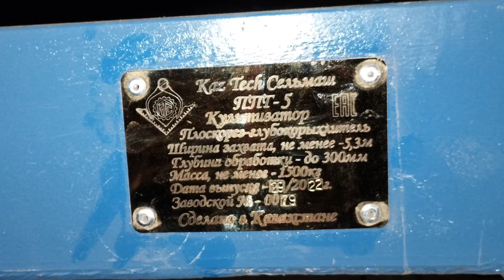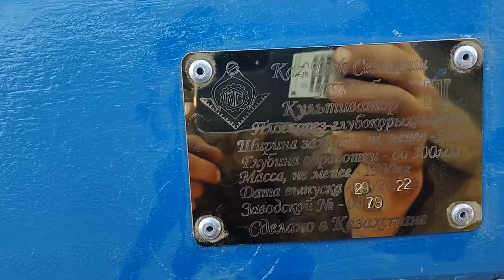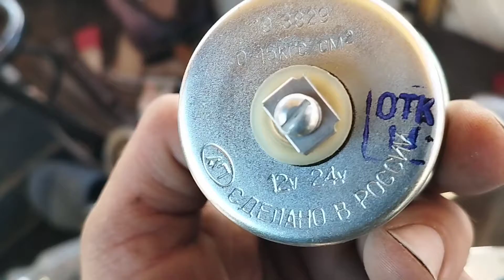К-704ТУ.Ремонт.Привезли новый плоскорез.Устраняю подтёки.